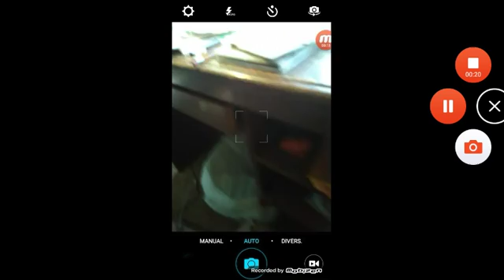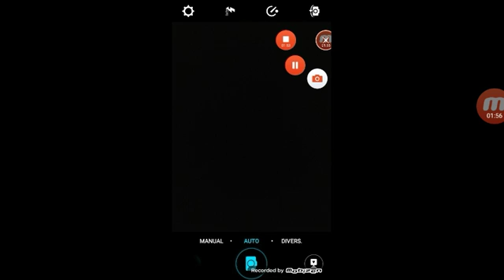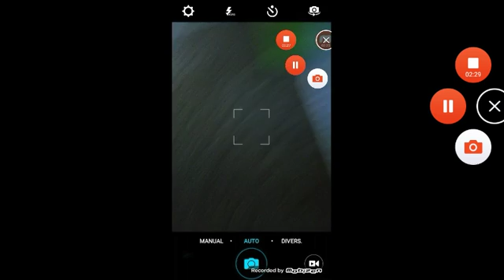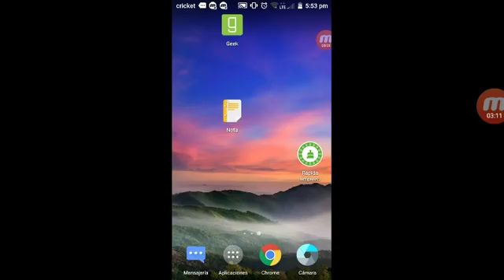Minecraft INTRO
Lol